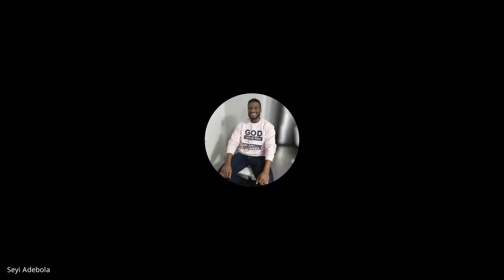Galatians, Ephesians, Philippians, Colossians,1&2 Thessalonians | Lecture 25: BC305-GEPCT-20230412